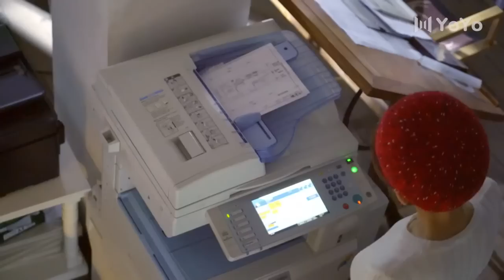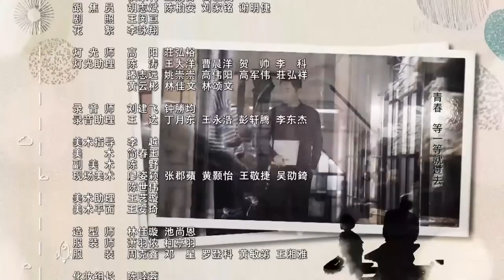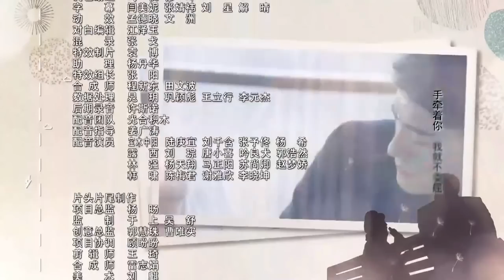Первая любовь 31 Серия (Русская озвучка) ( Хавик Лау, Гулиначжа)| 柠檬初上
Название дорамы:  Первая любовь
Жанры:романтика, драма,мелодрама
Ещё называют: Первая любовь| First Love (2016) | 柠檬初上
💬Описание: 剧情简介
Очередная история о том, как два мальчика, будучи хорошими друзьями-студентами, не поделили одну девочку.